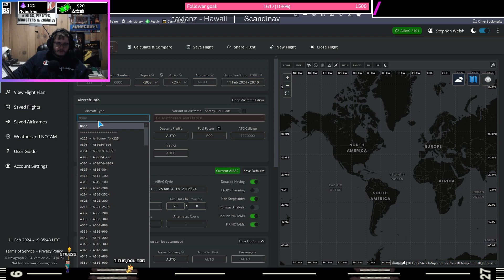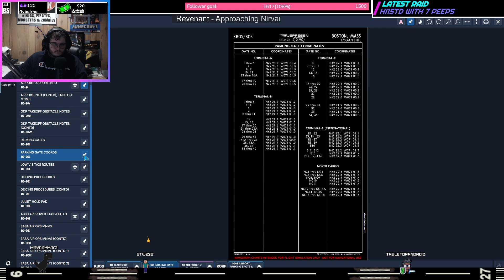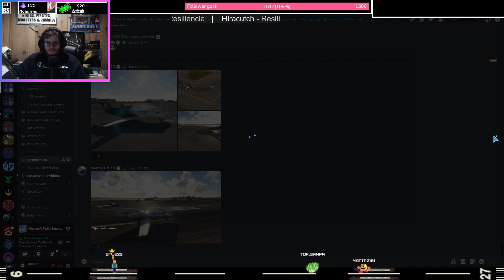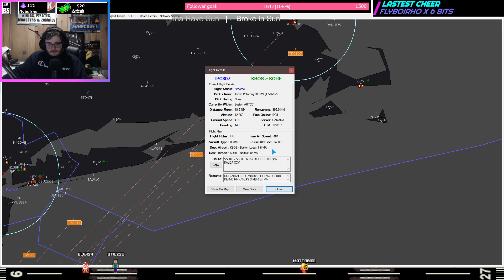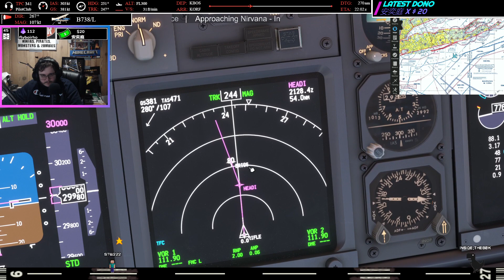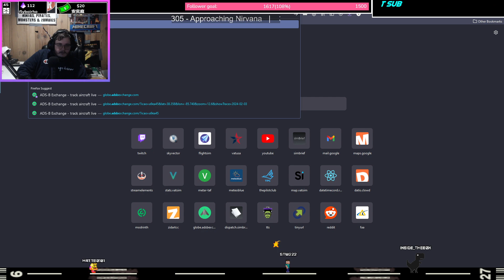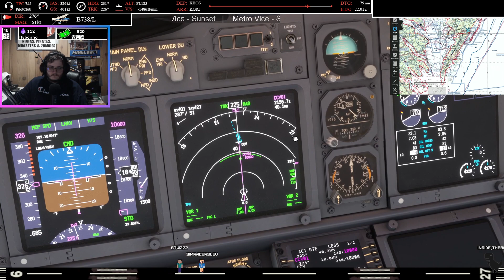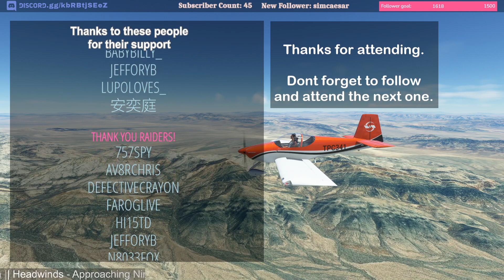Sunday Funday Approach to minimums - Boston to Norfolk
Usual Twitch stream times:
Monday, Wednesday, Thursday, Friday, Saturday: 7:00 PM EST (2359 Zulu)
Tuesday: 7:00 PM EST (2359 Zulu)
Sunday: 2:30 PM EST (1930 Zulu)